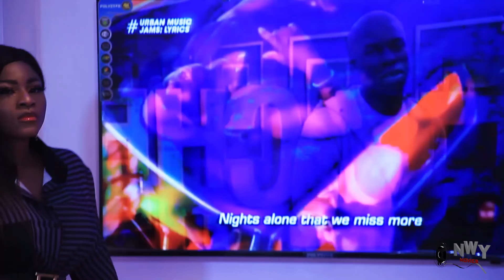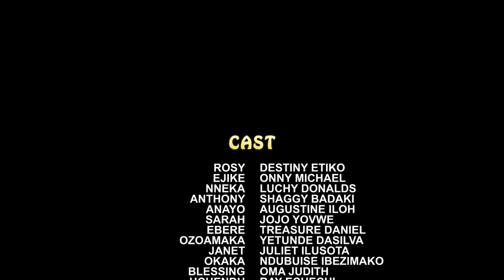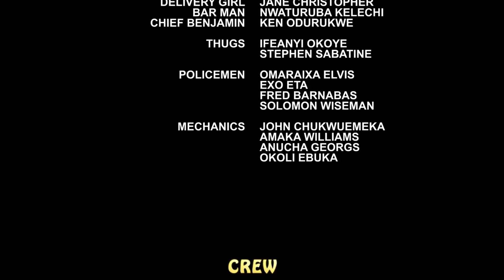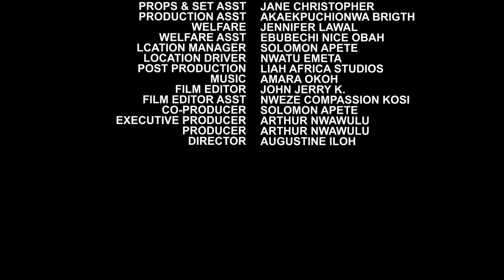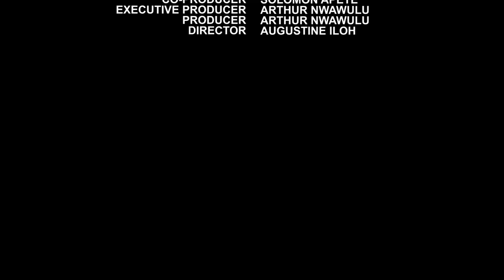She Was A Poor Forsaken Orphan Until She Met A Billionaire Prince In Disguise As Poor Village Boy